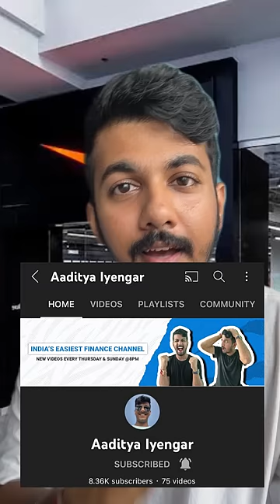Shocking truth of nike! Aaditya Iyengar